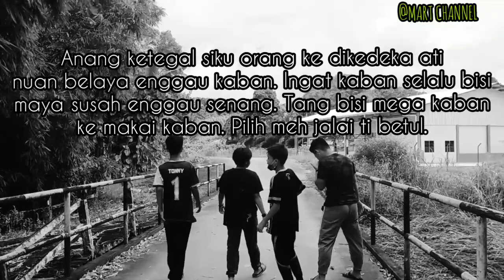cherita pandak 'kaban tauke pangan'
aram meda video baru ari MART CHANNEL begulai ngau orang baru iyanya DINDA,MIT enggau JATA. Nyema bisi salah jaku anang nganu..kena merindang ati aja😂hihihi...selamat menonton🤗🤗